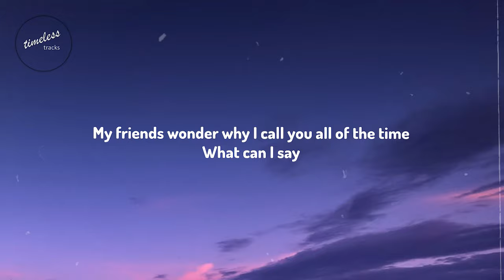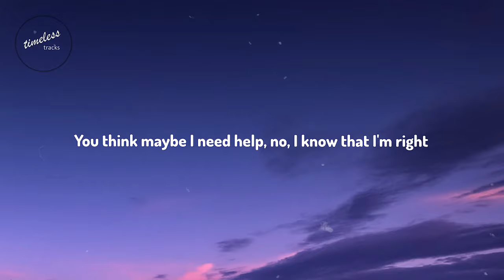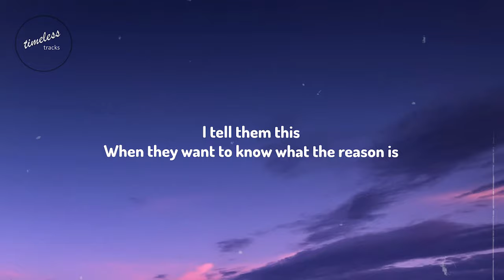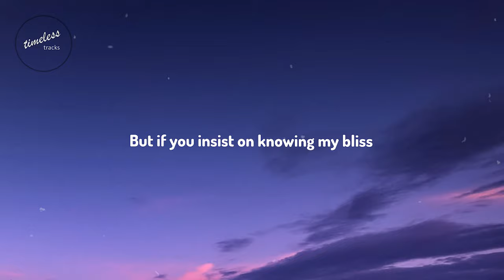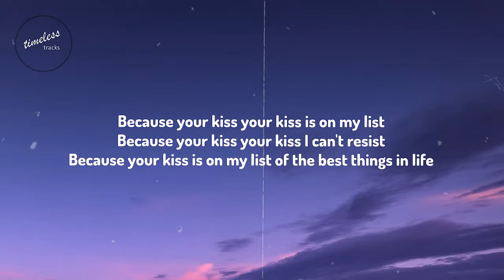Daryl Hall & John Oates - Kiss on My List (Lyrics)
Track: Kiss on My List
Artist: Daryl Hall & John Oates
Label: Legacy Recordings
Release Date: 10/10/2011